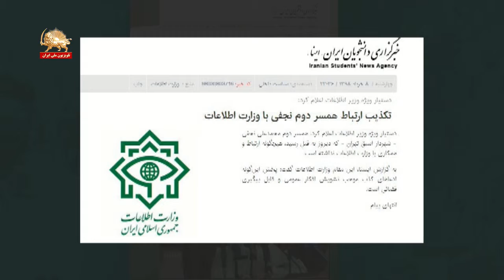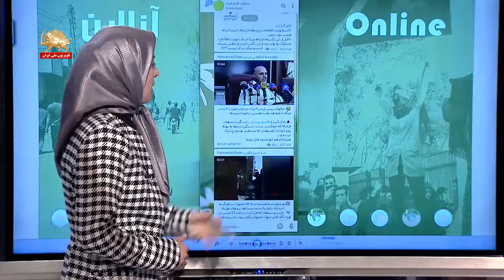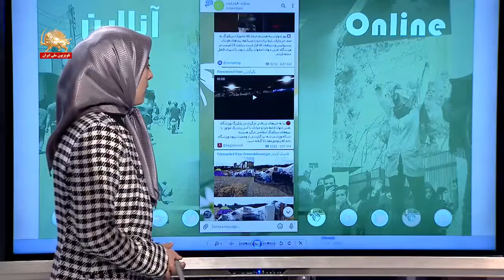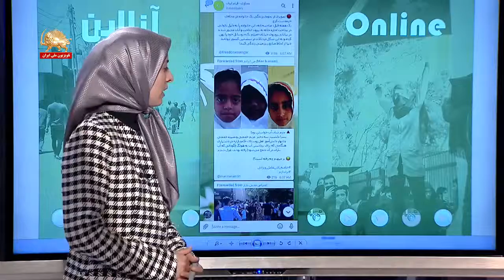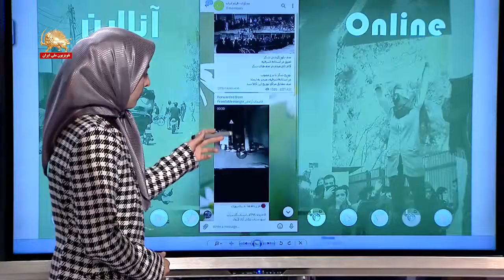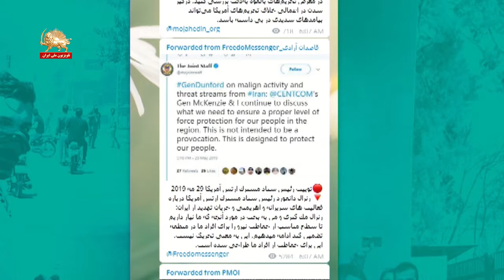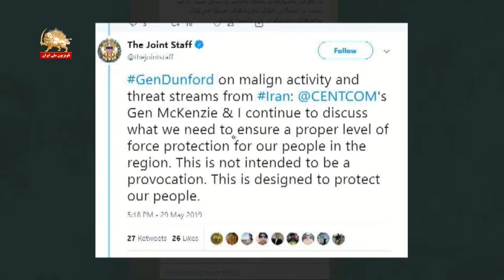موضوع قتل همسرنجفی - برنامه آنلاین - قیام ایران